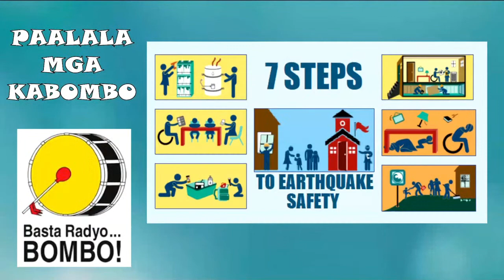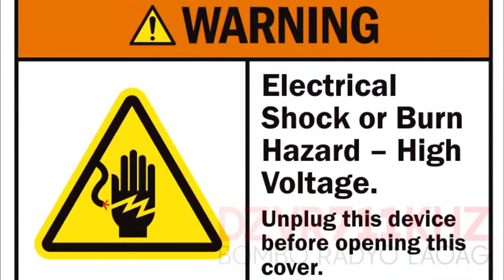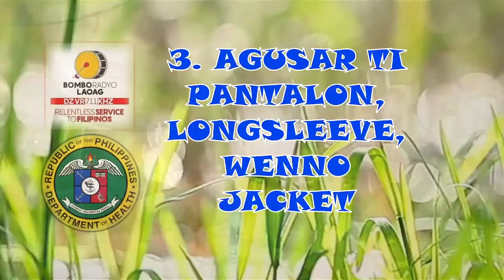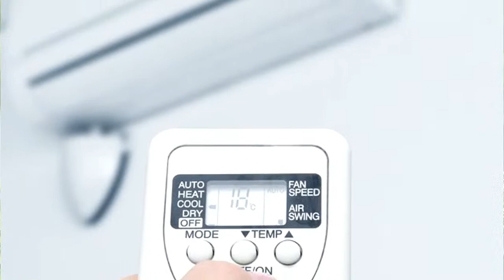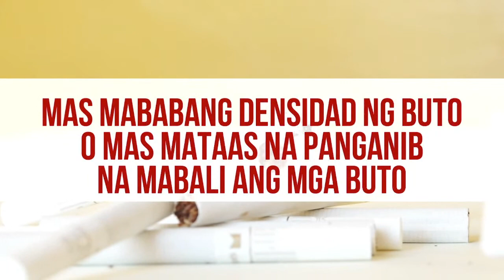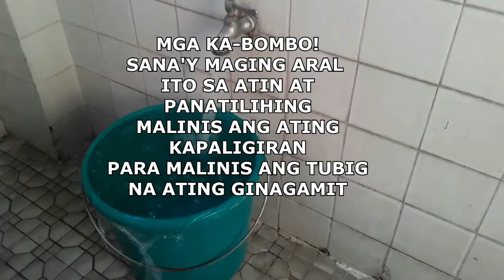Sunday Afternoon Programs Part 1(8:00pm - 9:30pm) - Bombo Radyo LaoagNovember 07, 2021 - Sunday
Bombo Harana
Program Host: Serafin Dela Cruz
November 07, 2021 - Sunday
6:30pm - 8:30pm